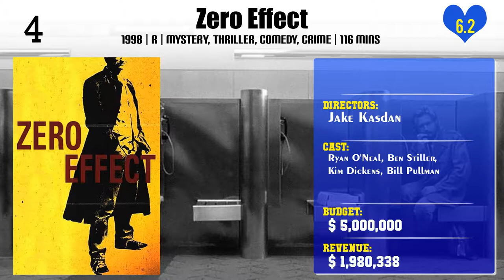Jake Kasdan | Top Movies by Jake Kasdan| Movies Directed by Jake Kasdan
Best Movies of Jake Kasdan

Find the list of top and best movies directed by Jake Kasdan
1.Sex Tape
2.Bad Teacher
3.The TV Set
4.Orange County
5.Zero Effect
6.Walk Hard: The Dewey Cox Story
7.Jumanji: Welcome to the Jungle
8.Jumanji: The Next Level

Please Comment down your favorite movie of Jake Kasdan